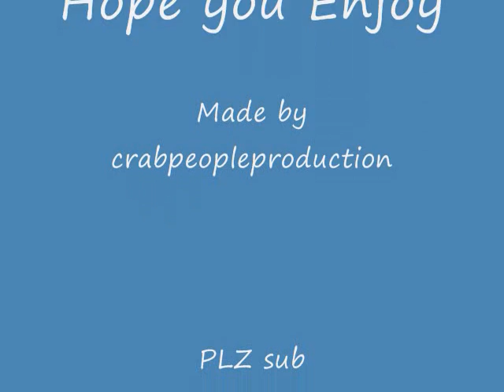American and German WW2 Guns